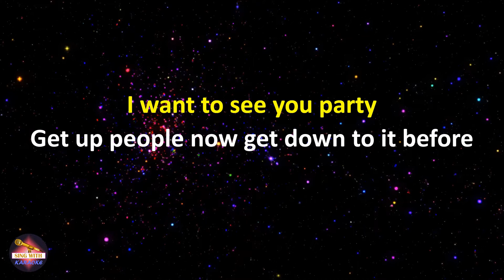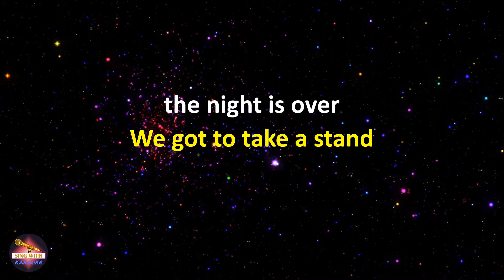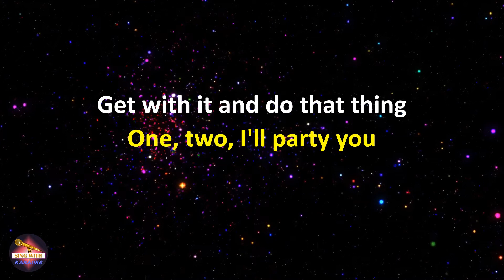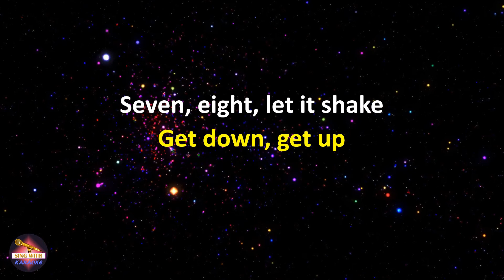Technotronic - Get Up (Before The Night Is Over) - Edit (Lyrics version)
Lyrics:
Get up on your feet
Before the night is through for you want miss
Get down to the beat
Pump it, stomp it, jam, trip on this!
Get the party started
Get it on, get a move on, kids
Rock to the beat

Get up, get up, get busy do it
Get up and move that body
Get up people now get down to it before the night is over
I want to see you party

We got to take a stand
Now that we're in demand
Party all night, cut the fight
Do what's right and you just might
Win a battle you never fought
Just by checkin' this record you bought
Over and on and on again
Get with it and do that thing

One, two, I'll party you
Three, four, so get your butt on the floor
Five, six, know you dig the mix
Seven, eight, let it shake
Get down, get up